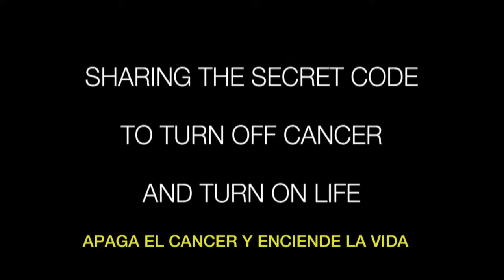VIDA DESPUES DEL CANCER Trailer Oficial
Trailer oficial del pelicula Vida Después del Cáncer con subtitulos. La ciencia del S XXI para superar el cáncer. ·30 oncólogos, psicooncólogos, neurocientificos, biologos celulares, ecologistas comparten contigo las claves para no solo sobrevivir al cancer sino ademas como utilizar el cancer como catalzador para crear la vida con la que sueñas.Vida después del Cáncer dibuja un preciso mapa del territorio que tienes que atravesar si quieres superar el cáncer y crear una vida saludable y feliz. Encontrarás la validación científica, el apoyo y la inspiración que necesitas para que lo pongas en práctica y empieces inmediatamente a apagar el cáncer y encender tu vida.
28 expertos de las universidades y laboratorios más importantes del mundo comparten contigo la investigación científica más rigurosa del S.XXI en psiconeuroinmunología, epigenética y neuroplaticidad, así como el arte de tratar el cáncer:

Lorenzo Cohen PhD. Director Medicina Integrativa, MD Anderson Cáncer Center, Houston. Profesor de Oncología Universidad Texas.

Richard J. Davidson PhD. Director Laboratorio Neurociencia Emocional. Universidad de Wisconsin.

Wolf Singer PhD Director Max Planck Instituto para la Investigación del cerebro. Frankfurt. Presidente Asociación Neurociencia Europea.

Robert Ader PhD Demuestra cómo el sistema nervioso condiciona el inmunitario.Prof Psiquiatria Universidad Rochester NY

David Felten PhD Descubre las terminaciones nerviosas en el sistema inmunitario.

Ha dirigido más de 1000 proyectos de investigación en cáncer en Beaumont Hospital.

Lydia Temoshock PhD Explica la conexión entre cáncer y personalidad.Prof Facultad Medicina, Universidad Baltimore

Marilyn Schlitz PhD Presenta las investigaciones del Instituto Ions sobre cáncer y la mente.

Joan Borysenko PhD. Fundadora de la primera clínica cuerpo-mente en Harvard. Autora de numerosos libros

Sharyle Patton Miembro Director Greenpeace. Te enseña a elegir saludablemente en un mundo tóxico.

Bernie Siegel PhD Cirujano en Yale. Fundador de Pacientes Extraordinarios.

Ernest Rossi PhD Investiga el efecto de la actividad mental en los genes

David Spiegel PhD de Prof.Facultad Medicina Stanford University ha investigado mas de 30 años la relación entre cáncer y estrés

Jeanne Achterberg PhD Consejera de la Casa Blanca en tratamientos no-convencionales. Aquí comparte su remisión espontanea .

Michael Lerner PhD Fundador de Commonweal y también Consejero de la Casa Blanca en tratamientos alternativos para el cáncer.

Susan Braun Dirige La Fundación V de Investigación en Cáncer y nos conmueve cuando habla de vivir hasta el último instante.

Caryle Hirshberg PhD autora del Proyecto Remisión y de varios libros sobre el tema así como del Film "El corazón de la curación"

Dean Shrock PhD ha investigado sobre la alegría y el amor en relación al cáncer. Dirige  grupos de pacientes y programas de cáncer.

Chris Jung PhD. Estudioso del efecto de las nuevas tecnologías en la salud y bienestar.

Sharon Salzberg Fundadora Insight Meditation Society.

Tim Gard MSc Investigador sobre  la meditación y  el dolor en el laboratorio de neurociencia psiquiátrica. Massachusetts General Hospital

Brother David Steindl-Rast, nos habla de la gratitud como esencial para la salud y la felicidad .

David W. Wetter PhD. Investiga usos de mindfulness para la salud  en el MD Anderson Cáncer Center. Houston TX

Britta Holzel PhD Ha medido el incremento de sustancia gris en el cerebro con la meditación. Massachusetts General Hospital.

Elissa S. Epel PhD Profesor Departamento de Psiquiatría Univ. San Francisco habla de su investigación en nutrición y cáncer.

Cynda Hylton Rushton PhD Profesora y Directora del Programa del Hospital Infantil de la Universidad Johns Hopkins

Thadeus Pace PhD Profesor Psiquiatría en la Universidad de Emory expone su pionera investigación en trauma infantil y cáncer.

Susan Bauer-Wu PhD Investiga Atención Plena y cáncer para el National Institut Of Health NIH and the Dana-Farber Cancer Institute;

Tim Ryan. Miembro Congreso USA. Autor de Mindful Nation .

Un desafío para

    Redescubrir tu potencial para la salud y felicidad
    Averiguar como funciona tu organismo
    Aprender como tu mente, células y genes conspiran entre sí
    Eliminar dañinas creencias y supersticiones populares
    Asegurar que la inteligencia de la evolución trabaje de tu lado